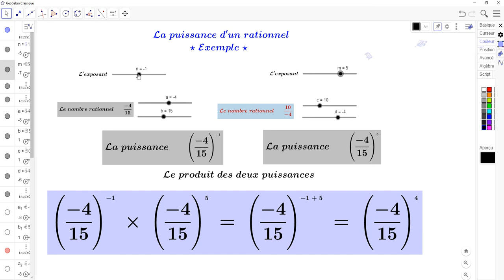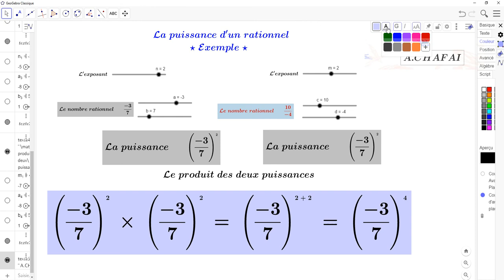Le produit de deux puissances (avec GeoGebra)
Bon spectacle.